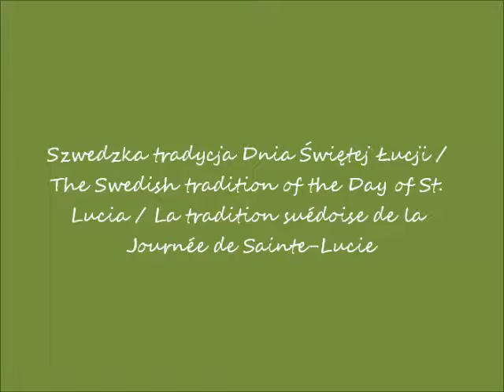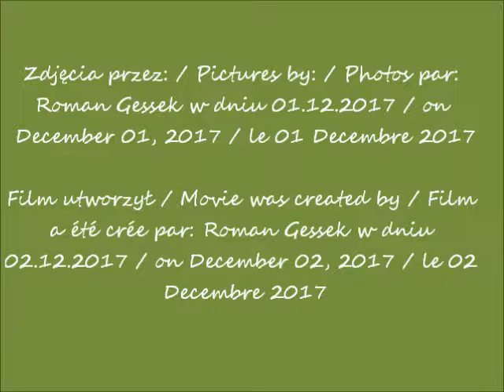2017 12 01 kościol św Trójcy święto szwedzkie św Łucji cz 3 przed koncertem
Koncert szwedzkiego chóru Young Cathedral Voices z Uppsali w kościele Ewangelicko-Augsburskim Świętej Trójcy w Warszawie / The concert choir of the Swedish Young Voices from Uppsala Cathedral to the Lutheran church of the Holy Trinity in Warsaw /Le concert du chœur des suédois Young Voices de la cathédrale
d'Uppsala à l'église luthérienne de la Sainte Trinité à Varsovie
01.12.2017 od / from / de 19.00 do / to / à 20.00